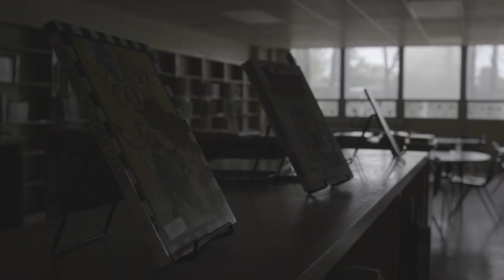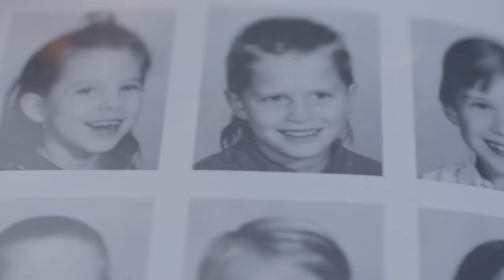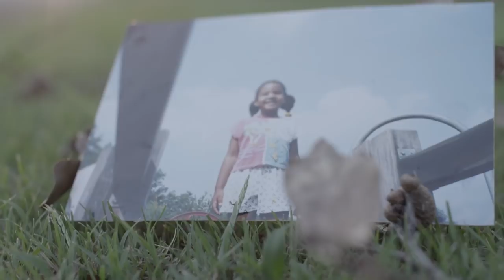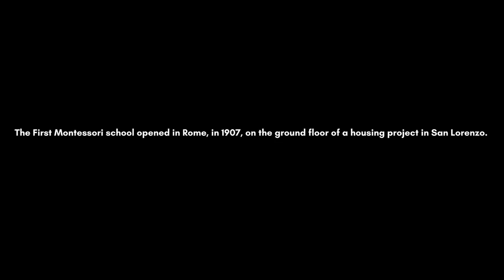180: A Little Piece of Something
In Frayser, a North Memphis neighborhood known for its struggles, a public Montessori school is changing the way people think about the community and providing a different model for the best way to foster a healthy identity in young children.

~ Credits ~
Executive Producer: 180 Studio / Sam Chaltain
Production Company: Pigeon Roost Collaborative
Producer/Project Manager: Aaron Baggett
Directors: Aaron Baggett & Jordan Danelz
Cinematographers: Jordan Danelz & Aaron Baggett
Sound: Jared Callan
Aerial DP: Brian Pitre
Post House: Vampire Post
Editor: Aaron Baggett
Sound Design: Dwight Chalmers
Sound Mix: Kirk Smith / Aaron Baggett
Camera House: LensRentals
G&E: Firefly